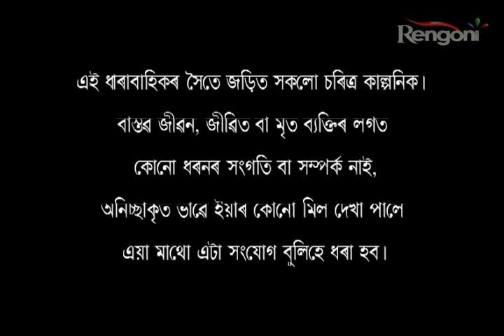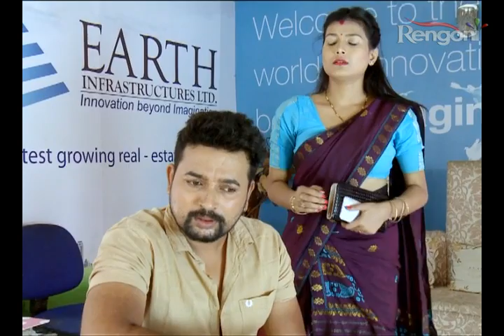Aparupa EP192 P1